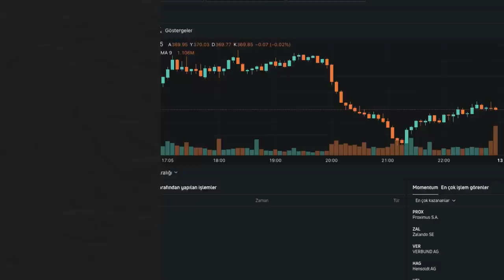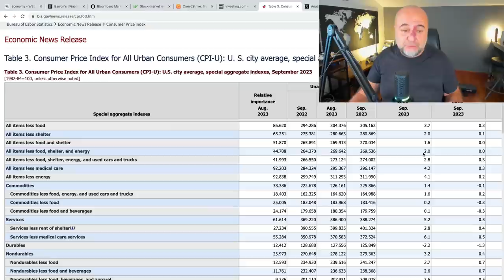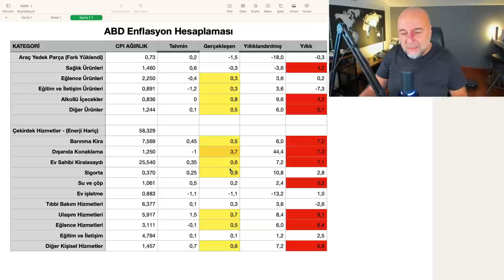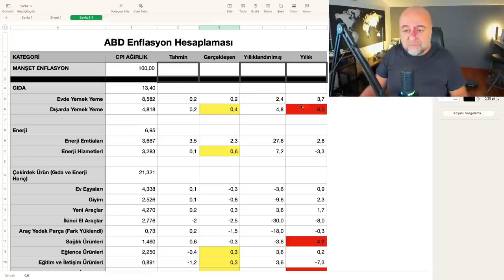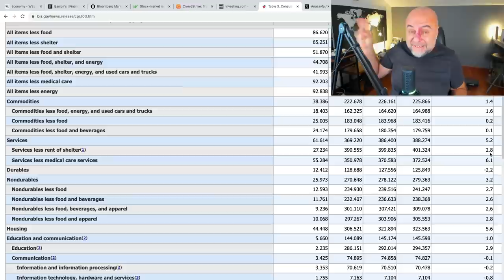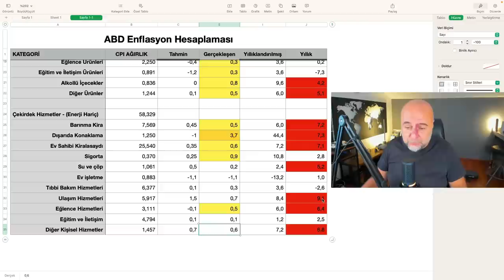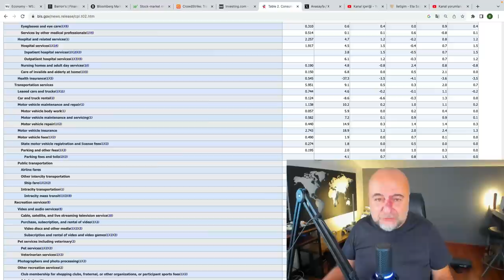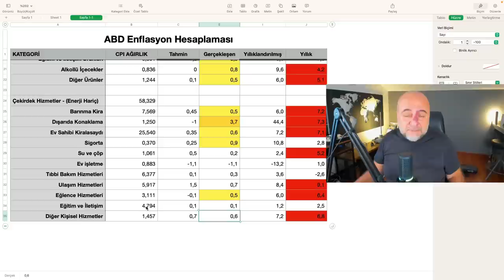ABD Enflasyonu Bitti, Peki FED Bunun Farkında mı?